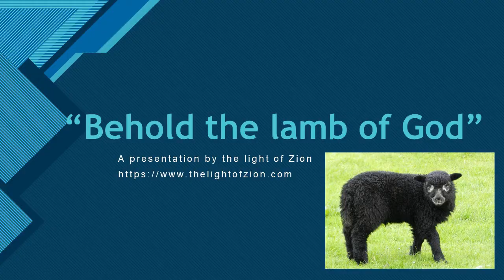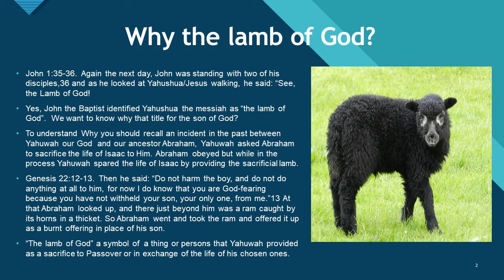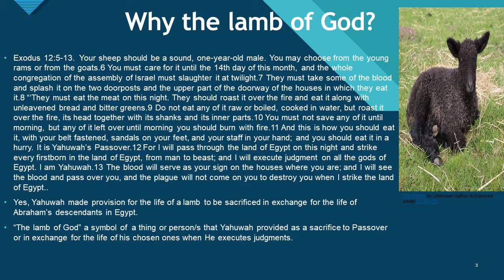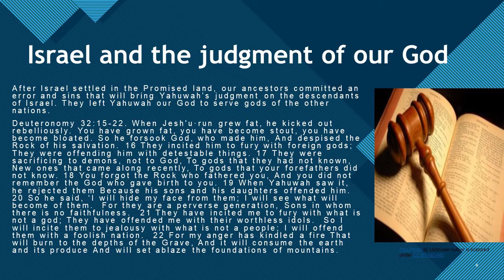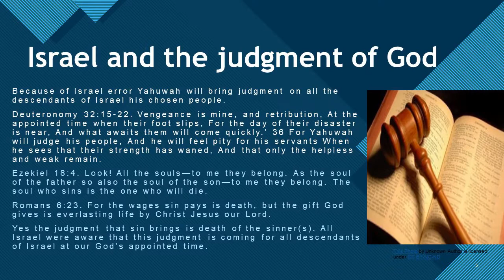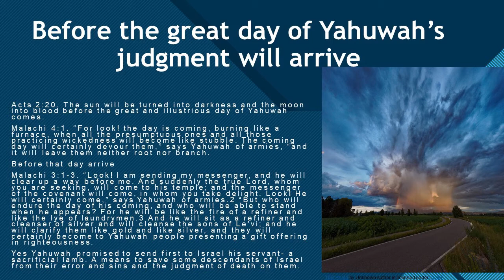Behold the lamb of God Part1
Yahuwah is the judge of all the earth. At the appointed times He executes judgments to set matters straight and uphold his rulership over all things.
Yahuwah decides who will be put to death and who will pardon and delivered from destruction at the time of execution of His judgments.
Yahuwah will provide an exchange, a sacrificial lamb for the life of his chosen ones.
Who has He provided for the exchange of the life of many (especially his chosen ones of Israel)? who is the lamb for the whose life is exchanged and sacrificed so many may be salvaged from the coming final judgment from our God? Watch and behold the lamb of God.